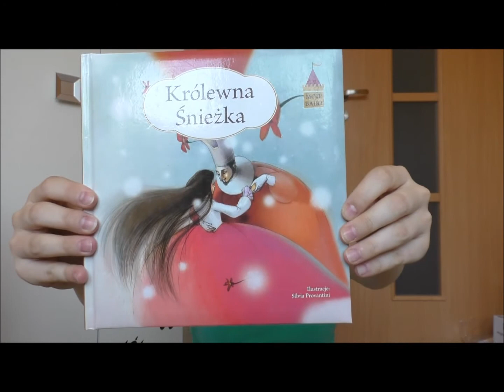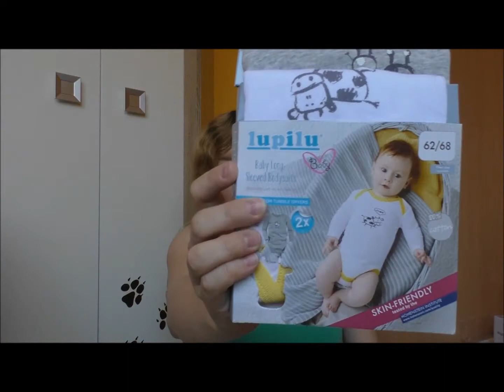Pierwsze zakupy dla niemowlaka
Cześć wszystkim :)

Dzisiaj zapraszam Was na film dotyczący wyprawki dla noworodka. Jeśli jesteście ciekawi co kupiliśmy to zapraszam do oglądania.

Buziaki i do zobaczenia w kolejnym filmiku :*

Film podlega prawom autorskim, wszelkie kopiowanie jest zabronione.